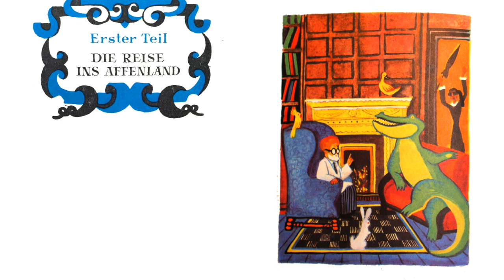Doktor Aibolit. Kap. 4: Das Krokodil